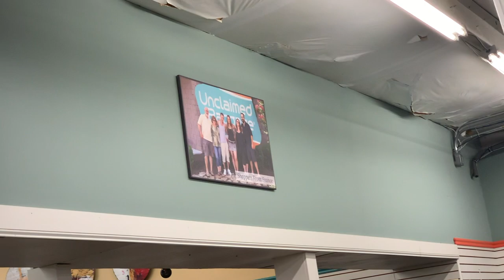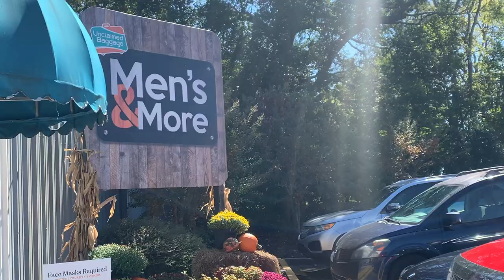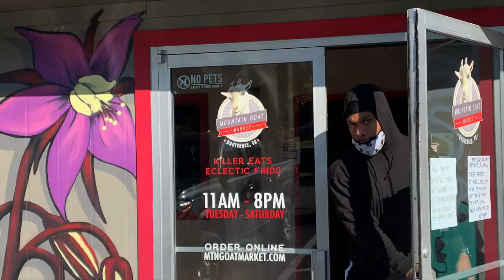Weekend Vlog | Unclaimed Baggage Center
509 W Willow St, Scottsboro, AL 35768

Quick turnaround trip with family is always fun!